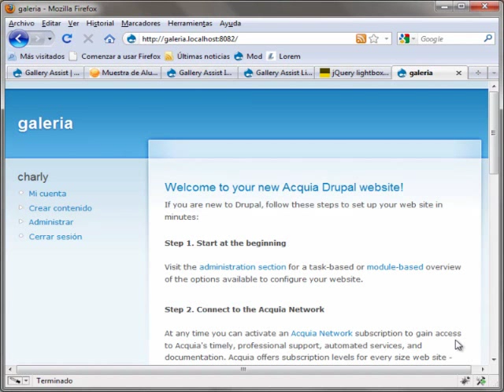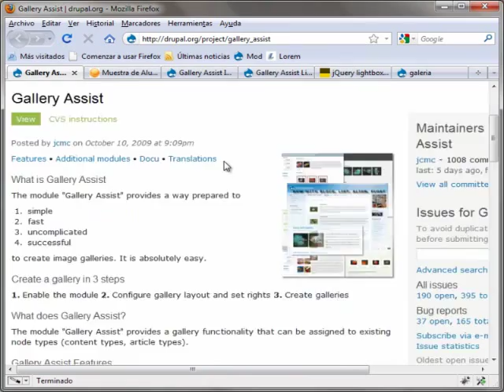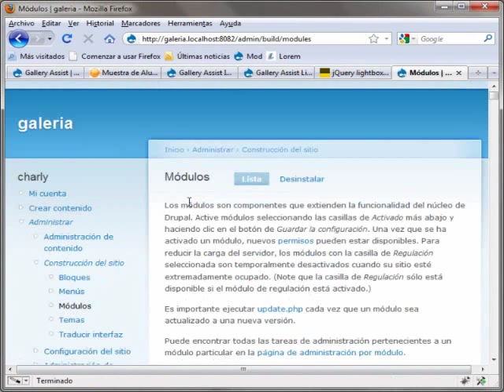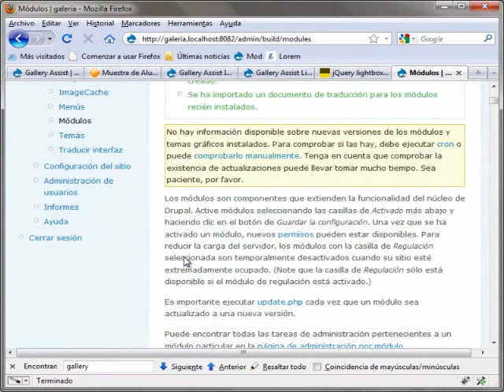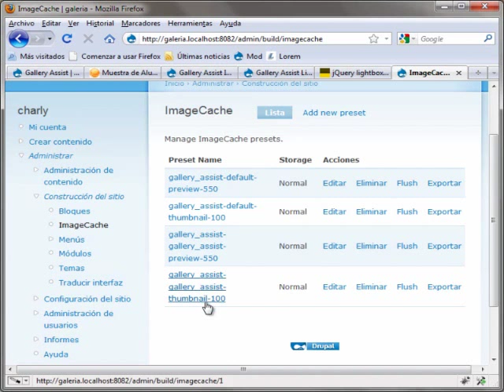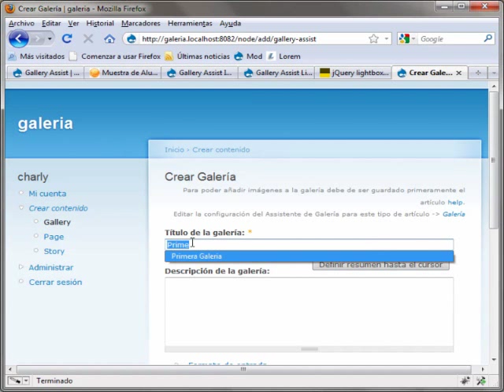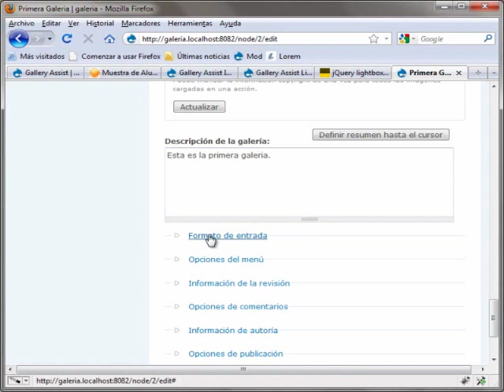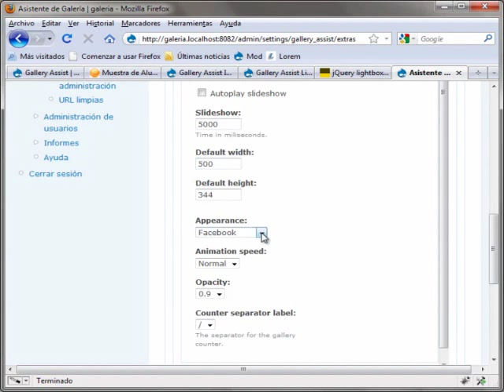Crear una galería de imágenes en Drupal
Video de como crear una galería de imágenes en Drupal con el módulo gallery assist y darle efectos de lightbox